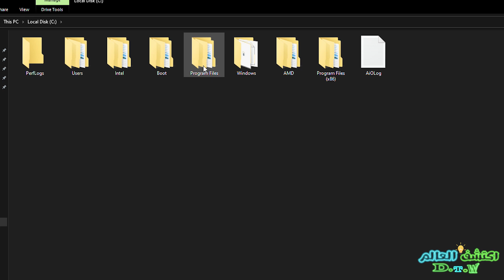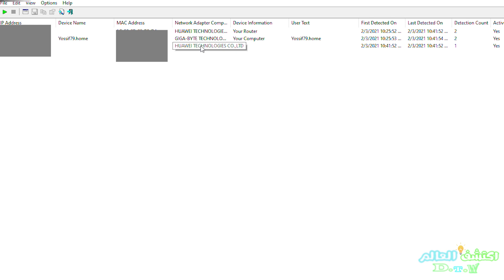اعرف البيضة اللي سارق الانترنت منك 😂كيفية معرفة المتصلين بالراوتر عندك 😁😎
لدعمنا ماديا عبر باتريون 💖🧡 اغلبنا بيكون في حد سارق منه انترنت بأحدي البرامج او لانه عارف الرقم السري بتاع الراوتر 🤬 و انت راجل طيب و تقول يا تري الانترنت بطئ ليه ؟ 🤔 يا تري الانترنت خلص بسرعة ليه ؟ 🙄 علشان كده قررت اعملك الشرح ده تكشف بيه كل الاجهزة المتصلة بالراوتر عندك يأبو المكتشفين يا غالي 🤩😎